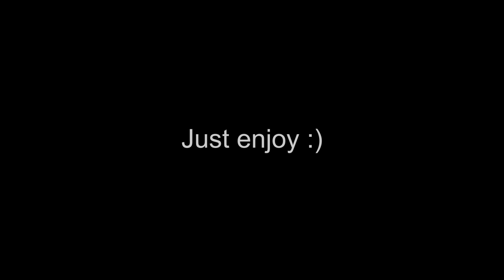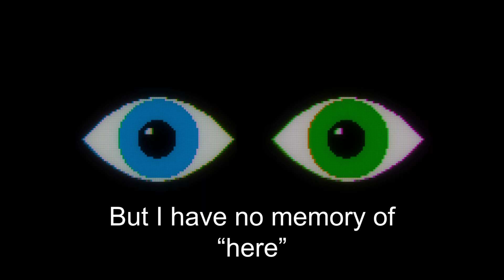Persona 5 Royal: Day 123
Yusuke gets an offer by Kawanabe, the old gentleman that criticized Yusuke's art, and Akechi takes us to a j̸̢̛͔̠̤͔̟͙̤͍̫̓̈̔͝ą̴̦̪̄z̴̧͕̩̦̥̙̳̱̲̗̺̓̈̀̈́̐̂̓z̸̛̗͍͍͖̯̤̅̀͒̀̆̓̈̀͛̆͗̈ club